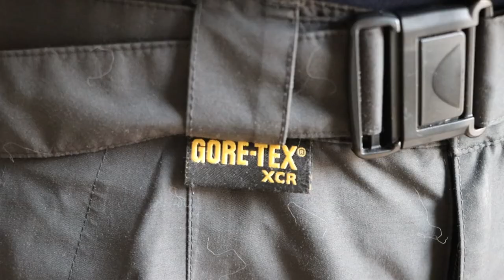Quel pantalon choisir pour la randonnée, le trekking, le voyage ou l'alpinisme?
Présentation de plusieurs combinaisons possibles de pantalons pour la randonnée, le trekking, le voyage léger la raquette à neige, le ski de randonnée ou l'alpinisme.

ATTENTION, beaucoup de modèles que j'utilise ne sont plus commercialisés!
Je considère qu'un produit est fait pour durer donc certains ont plus de 10 ans!
Le but de cette vidéo est d'avantage de vous montrer des combinaisons possible ou des types de pantalons que des modèles en particulier.

- Pour un GR20, un Tour du Mont Blanc, ou n'importe quelle randonnée sur plusieurs jours, un trek au Népal, au Maroc ou au Pérou, ou même pour le voyage sans trekking:
          - Pantalon convertible TRANGOWORLD
          - Collant The north face
          - Surpantalon MONTANE Minimus Pant en Pertex shield 2,5 couches

- Pour l'alpinisme estival ou pour l'escalade en rocher:
          - Pantalon d'alpinisme pour les courses rocheuse MILLET K XCS pant en XCS 100

- Pour l'alpinisme mixte en glace, neige et rocher, ascensions de couloirs, ou la raquette à neige et le ski de randonnée en bonnes conditions:
          - Pantalon softshell pour l'alpinisme mixte PATAGONIA Backcountry pant

- Pour la randonnée en hiver sur plusieurs jours en raquette à neige ou en ski de randonnée, l'alpinisme hivernal et les longues itinérances dans des conditions difficiles:
          - Pantalon Hardshell MAMMUT Lhotse en Gore-tex 2 couches.

Autres thèmes:
- Comment s'habiller en randonnée sur plusieurs jours, en alpinisme, en trek d'altitude ou en voyage sac à dos:

Autres vidéo:
- Que prendre dans son sac à dos pour Un GR20, un TMB, un trek au Pérou, au Maroc ou n'importe quelle randonnée itinérante en moyenne et haute altitude?
- Comment choisir son sac de couchage?
- Comment choisir son matelas de randonnée?
- Un set de cuisine ultraléger avec popote et réchaud
- Quel piolet pour quelle utilisation?
- Trucs et astuces en bivouac
- Quels crampons choisir selon mon utilisation?
- Tout savoir sur le Gore-tex!

Qui est Monsieur Matos?
Je m'appelle Julien, je suis alpiniste, randonneur, voyageur, et passionné de matériel de randonnée, de bivouac, d'alpinisme ou de montagne en général, depuis de nombreuses années.
Je suis comédien.
Ça, c'est mon "vrai" métier.
Ce qui signifie que j'ai dû pendant sept ans avoir un autre boulot pour gagner ma vie en attendant que mon "vrai" métier me fasse vivre.
Et devinez un peu ce que j'ai pu vendre et surtout conseiller pendant sept ans ?
Du matériel de randonnée, bien sur!
J'ai équipé des randonneurs, des alpinistes, des grimpeurs, des skieurs de rando, des voyageurs, des tour-du-mondistes avec chaque fois, la sensation de faire un peu partie de leur projet !
Que vous cherchiez du matériel pour la randonnée sur plusieurs jours, le bivouac, le trek en autonomie, ou le matériel de base en alpinisme, mon but est de vous aider à choisir le bon matériel!
Alors?
Vous partez où, vous?